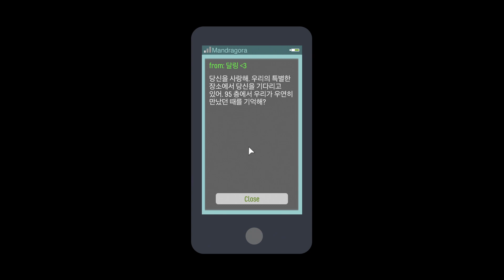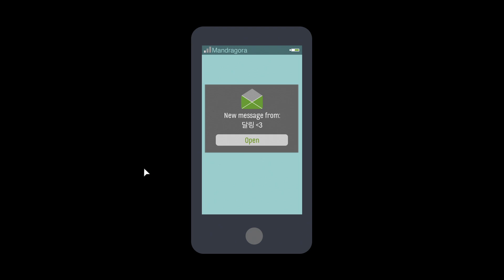빌딩생존게임 스카이힐(SKYHILL) 5화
100층의 빌딩을 100층부터 1층까지 생존하며 내려오는
독특한 컨셉의 생존게임 스카이힐 플레이영상입니다.
로그라이크게임이라 재시작시 모든 맵, 아이템이 랜덤리셋됩니다.